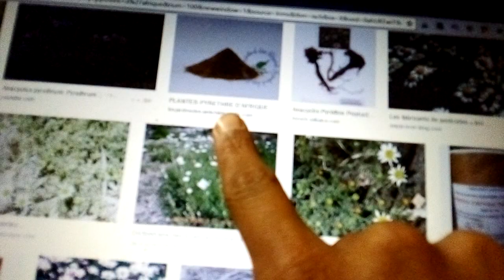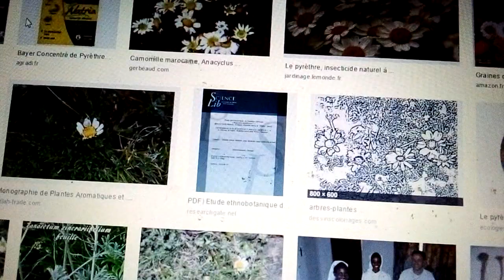أجي تتعرف على عشبة تقنديشت